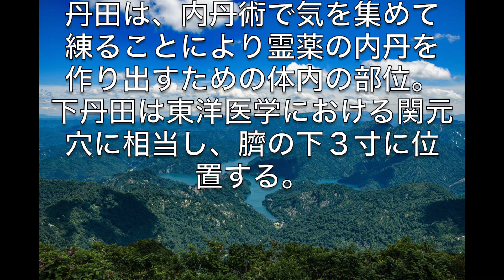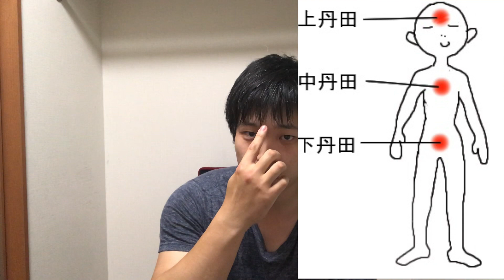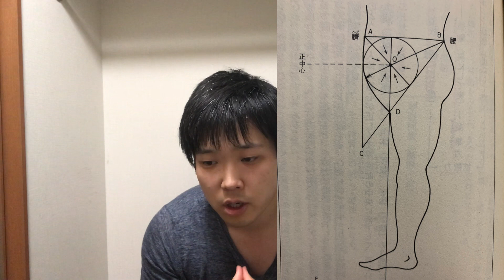【丹田】って何？本当のところを詳しく解説！！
今回は丹田についてです。この曖昧なよくわからないものについて少しでも理解が深まればと思います。リクエストについての動画は近いうちにやろうと思ってます。よろしくお願いします。

?sub_confirmation=1